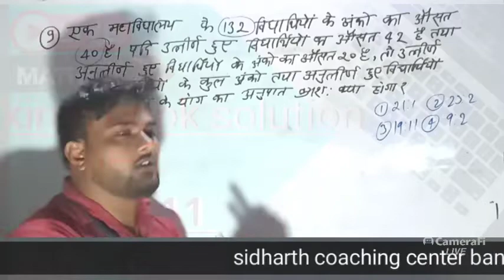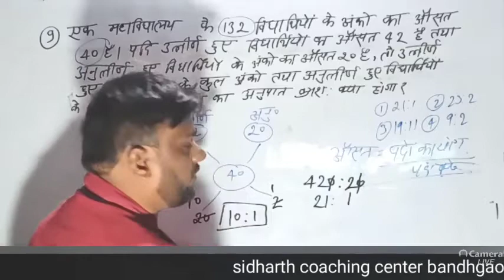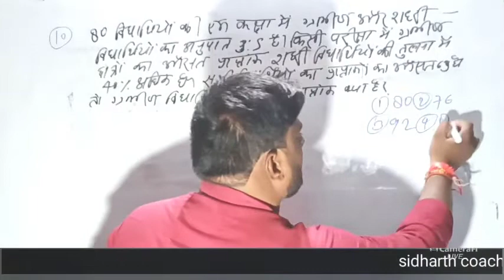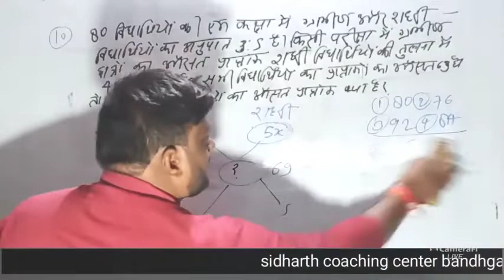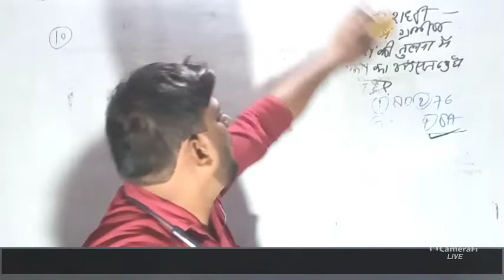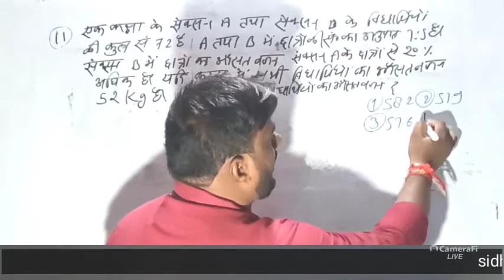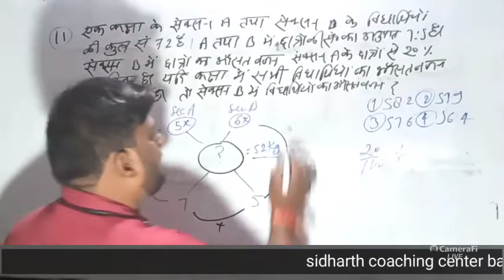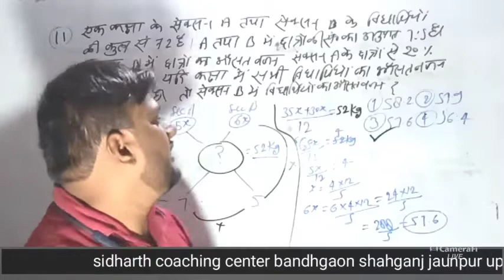kiran math book solution,kiran mathematics chapter wise solution,ratio and proportion, ssc, railway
kiran math book solution
kiran book solution topic wise
kiran book
RATIO &PROPORTION (अनुपात समानुपात )
ratio and proportion short trick
maths Ratio and proportion
ratio and proportion trick
up tet /ctet अनुपात समानुपात
uptet math
ctet math
ssc math
railway math
reet math
anupat samanupat short trick
anupat samanupat question
study with subhash singh jaunpur
kiran mathematics chapter wise solution
kiran ssc Mathematics book
ssc math
kiran mathematics chapter wise solution,kiran ssc Mathematics book,ssc math